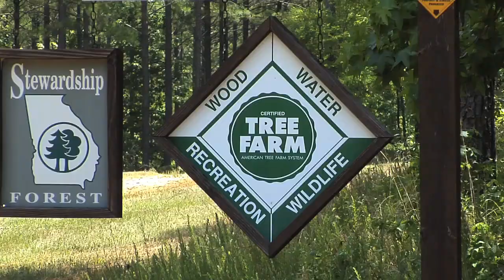Georgia General Assembly Takes Up Issues Affecting Agriculture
Several agriculture-related issues were addressed during the 2014 session of the Georgia General Assembly. The Monitor's Mark Wildman looks at two pieces of legislation that had strong backing from Georgia Farm Bureau.